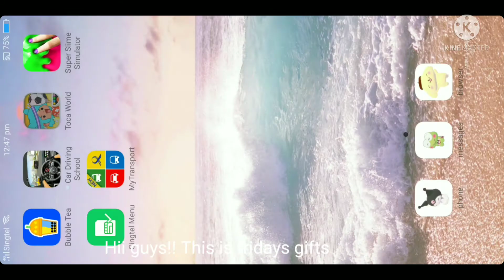Toca boca fridays gift!! Sushi.vlogs!